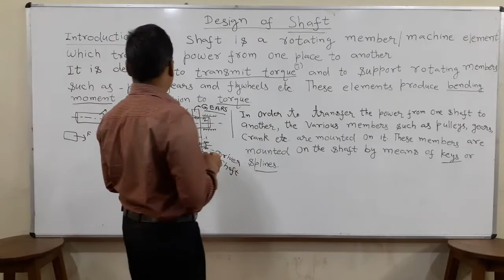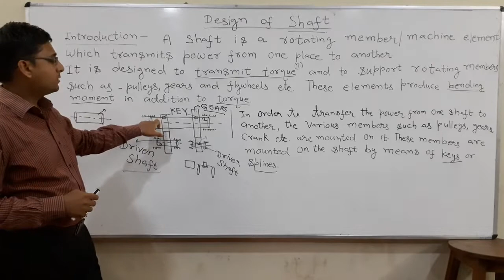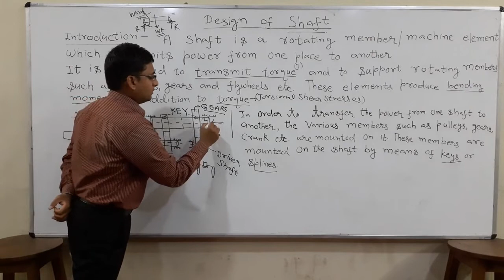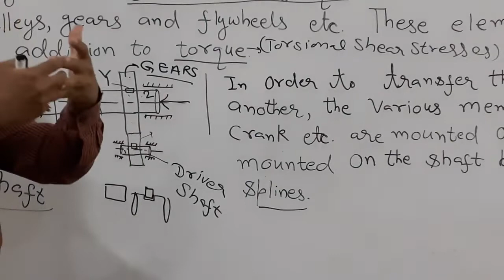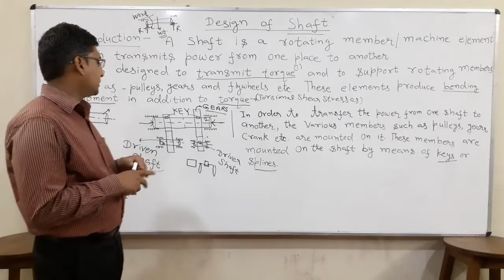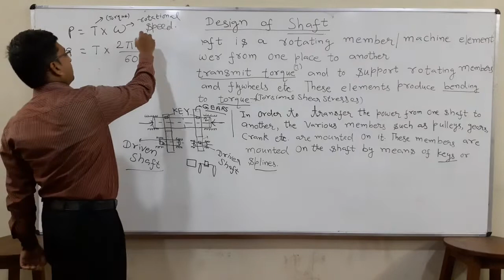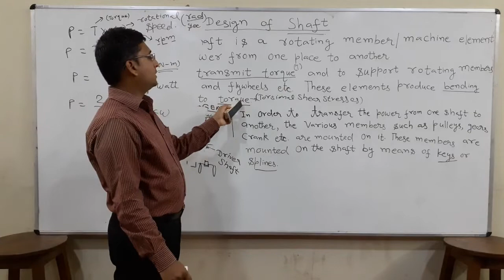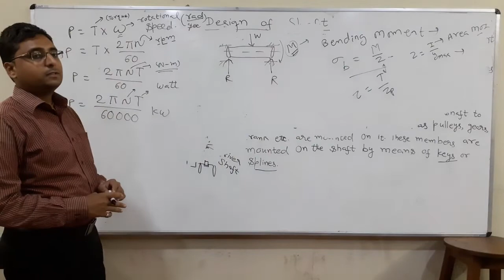ME308 Design of Shaft Part 1 by Ravi Sharma SGVGPC Bharatpur